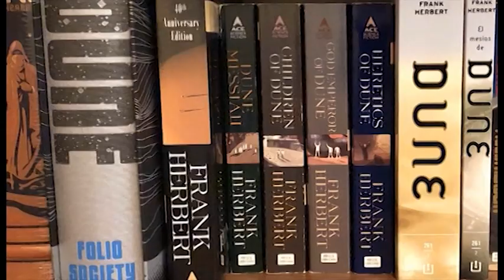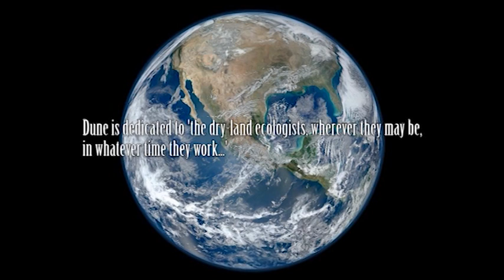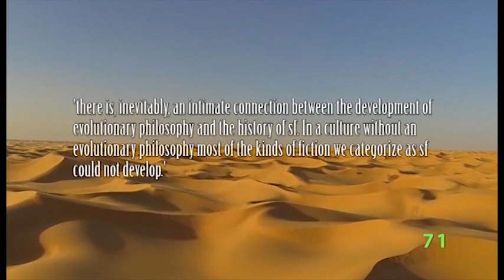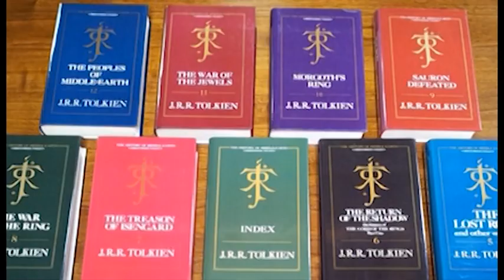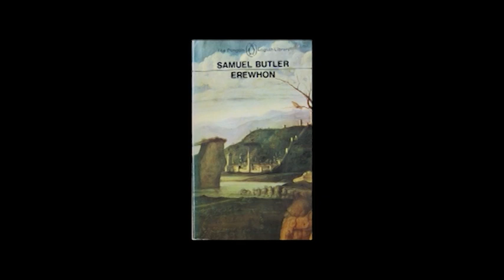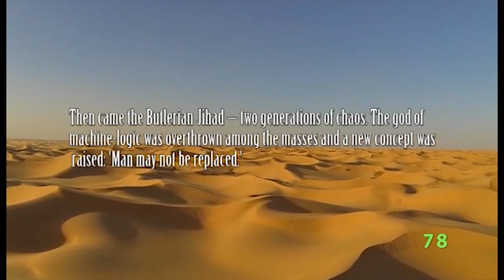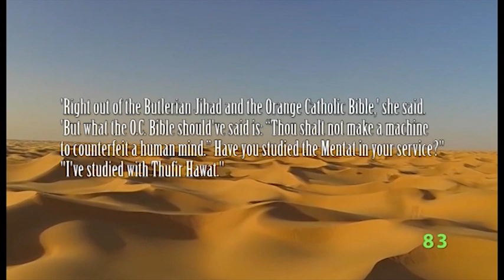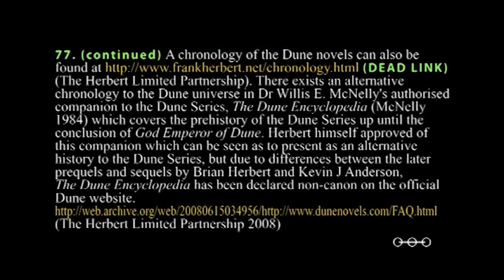Dune Series PHD Episode 06 Extrapolations From Nowhere: Evolution in Dune Introduction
Most people believe the dominant theme in Dune is ecology, but Herbert's message peters out before the end of the series. The one thematic exploration that stays consistent throughout the six novels of the Dune series is in fact evolution; and not just human evolution. Machine evolution is also explored greatly in Dune, and Herbert's ideas here are heavily based on the works of two Victorian writers in particular: Samuel Butler and Edward Bulwer-Lytton.

This video introduces the themes of evolution and eugenics in the Dune Series, and looks into the history of this topic in science fiction.